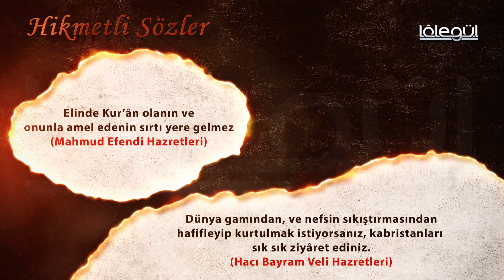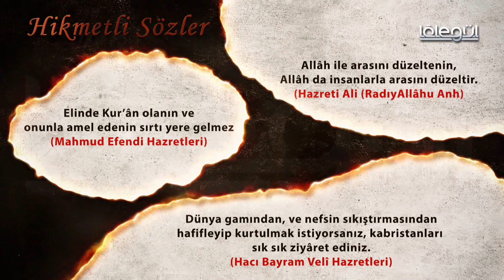Hikmetli Sözler 26.Bölüm Lâlegül TV